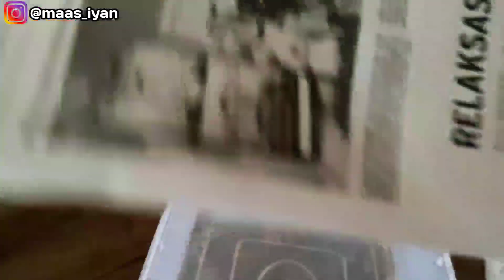CARA CEK KELAMIN ULAR || ULAR PELIHARAAN YANG ADA DIRUMAH SEMUA DI CEK..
Jangan lupa buat temen-temen Pecinta Satwa...